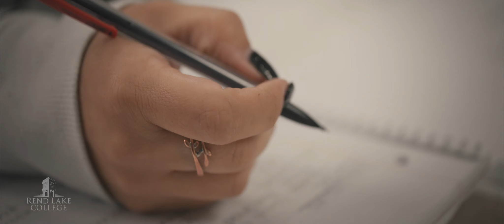My Journey Started at Rend Lake College's Medical Assistant Program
2021 graduate Denise shares her journey through the Medical Assistant program at Rend Lake College. She calls the program "flawless" and credits the experience of program director Dr. Nina Goloubeva, effective curriculum, and a great clinical partnership for her new job at SSM Health Good Samaritan Hospital in Mt. Vernon.

Denise's journey is like many others. She wanted to go into the medical field since she was young. After a few of life's detours, she discovered the MA program at RLC, which offers a certificate or full associate degree. Raising a family and working while going back to school was challenging, but with determination and support from her husband and kids, Denise graduated with honors.

"Every time that I would pass a class, or I would get a letter saying I was on the President's (Honors) List, my kids were just as excited for me as I was for myself. Seeing them happy for me kind of kept pushing me."

Demand for multi-skilled Medical Assistants is up. Enrolling is easy. Apply by June 1 for classes that start August 15. to get started.